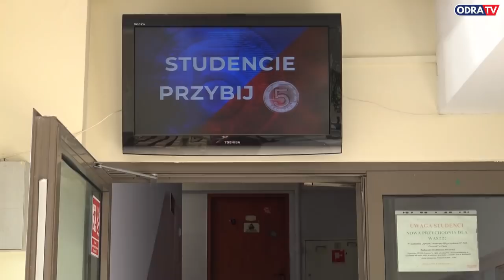Studencie, przybij piątkę!